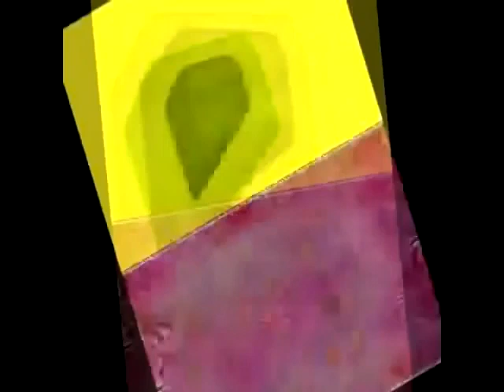Multiplied/Divided Time Tennis led by CYRYUSBOI02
UlekuVortex
Previously posted on YouTube Video Archive